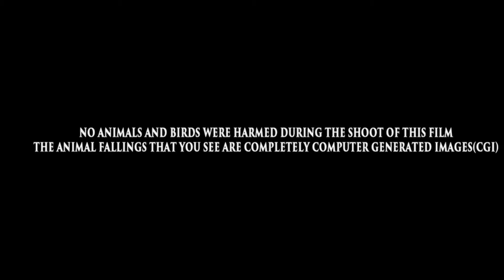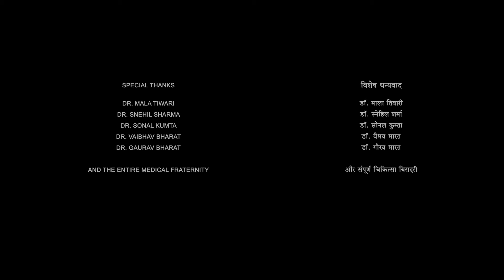Laxmii Full Movie | Akshay Kumar | Kiara Advani | Sharad Kelkar | Tarun Arora | Review & Facts HD